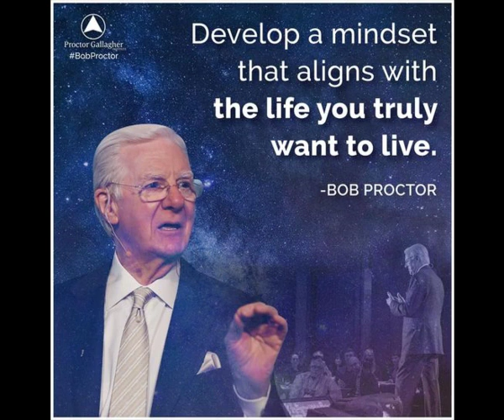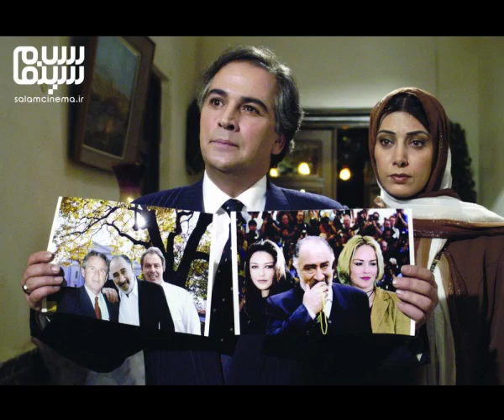food sky bird fish water star song batman money night life love sea sleep flower sex day spring